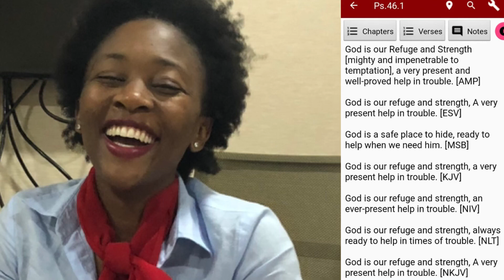A Verse A Day: Safe Place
Study to show thyself approved of God
Ps 46:1